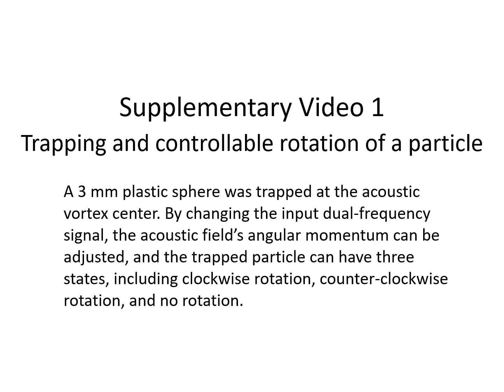"Robot-assisted chirality-tunable acoustic vortex tweezers for contactless, multifunctional, 4-DOF object manipulation"
Authors: Teng Li, Jiali Li, Luyu Bo, Hunter Bachman, Bei Fan, Jiangtao Cheng, Zhenhua Tian